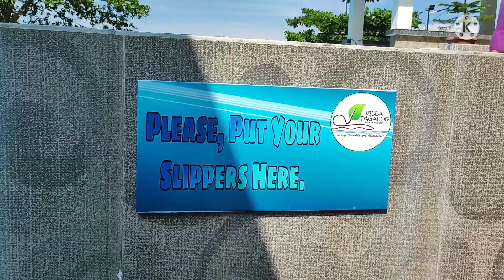Langoy gamay(ligo day and night under the moonlight)VILLA TAGALOG BEACH RESORT